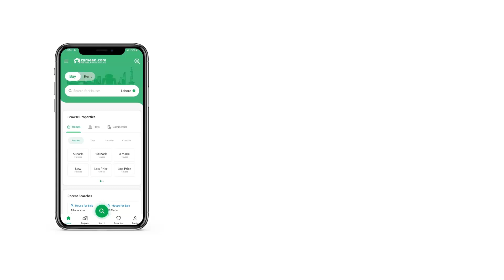14 MARLA HOUSE FOR SALE IN G-13 ISLAMABAD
KPK Property Advisor Offred A Brand New Double Storey House Is Available For Sale In G-13/4 Islamabad

Architect  Design
Complete Imported Fitting And Fixtures